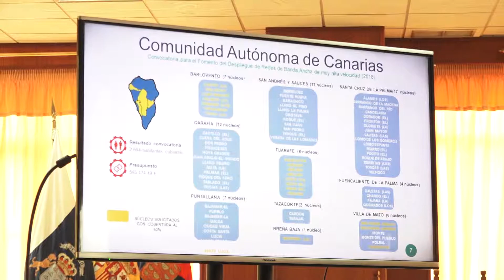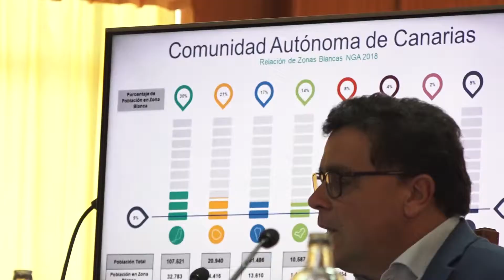Proyecto Banda Ancha Gobierno de Canarias